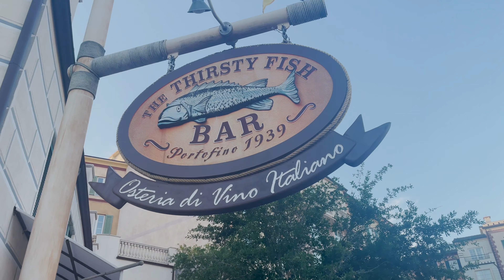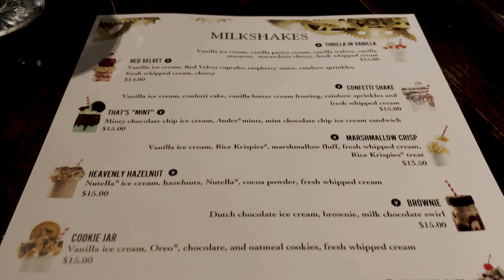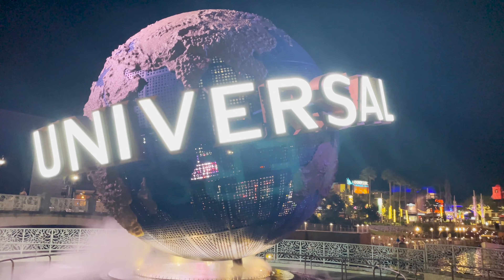Epic Day at Universal Orlando! | Dinner @ Toothsome, Hagrid's, Best Water Rides!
Come along for the last evening & day of our springtime vacation at Universal Orlando! We started off our stay at Portofino Bay with a water taxi ride to CityWalk and a beautiful dinner at Toothsome's Chocolate Emporium. Our second (and final) day consisted of an epic lap around both parks: Islands of Adventure and Universal Studios!

All videos shot with an iPhone 12, GoPro Hero8 Black, and a DJI Mavic Mini.